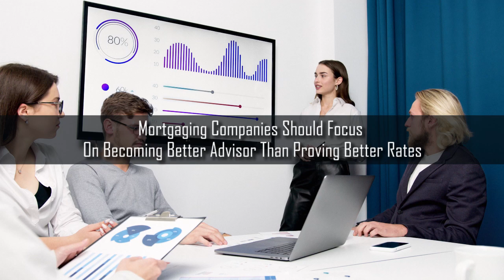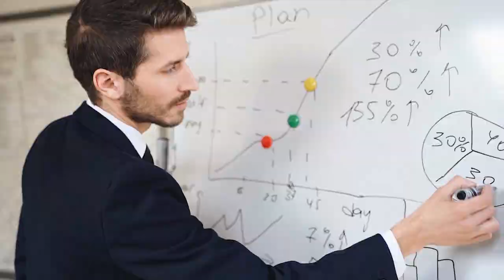Mortgaging Companies Should Focus On Becoming Better Advisor Than Proving Better Rates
If a mortgage company gets involved in the lending process when the customer is already prepared to buy a house, then they are a simple service provider.